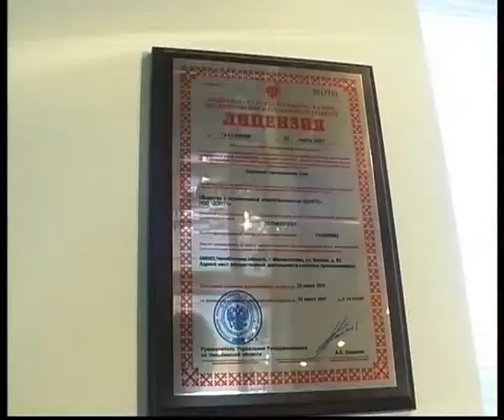dents5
Челейкин - стоматологический центр "Дэнтс" часть 5, Cheleykin - dental clinik "Dents" part 5 .